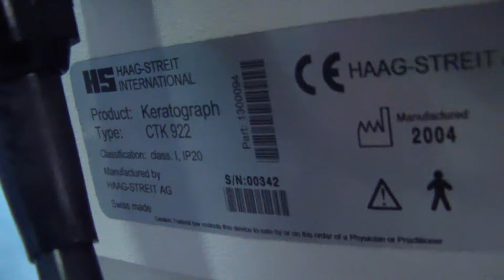Haag Streit CTK 922 Keratograph Topographer